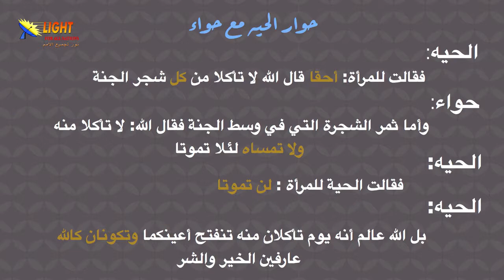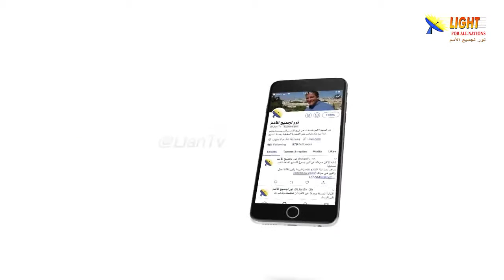471:08 تابع - حوار الحية مع حواء